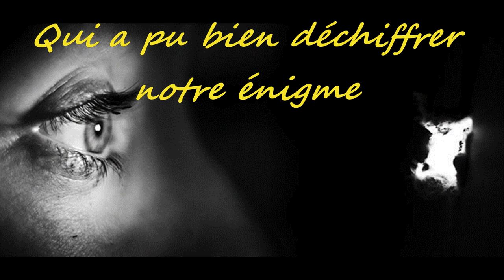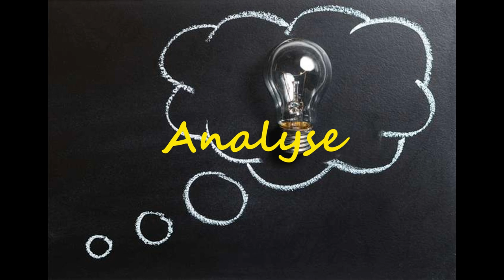ENIGME DE GLORIA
BY FARHATE BENALI